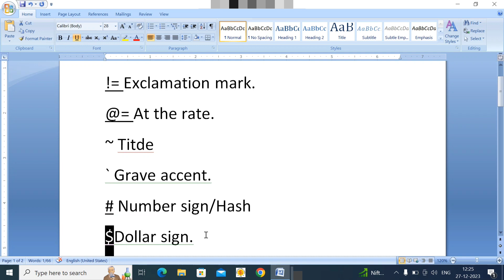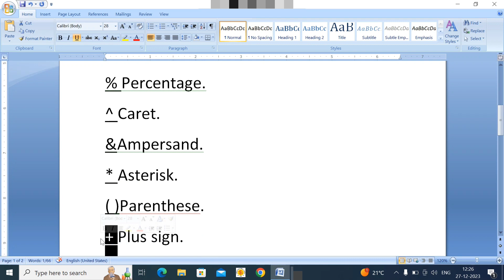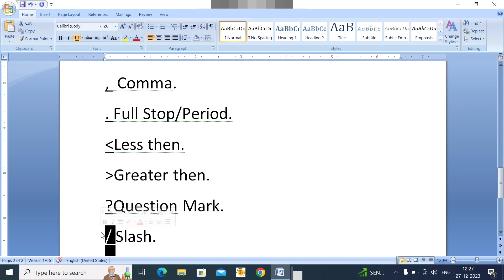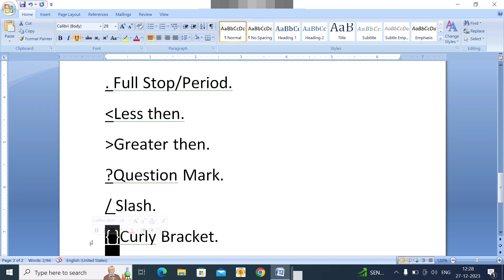Keyboard symbols name | इन symbols को क्या कहते हैं | Keyboard Tips [Hindi]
Note:- Kindly avoid the mistake (Semicolon- 'अर्ध विराम' is right not 'पूर्ण विराम ') ☺

Our gadgets:-
my mic boya m1 auxiliary

Stand:-
tripod with ring light

Smart Phone:-
Vivo y20t for calling:-

Motorola g84 for yt editing:-